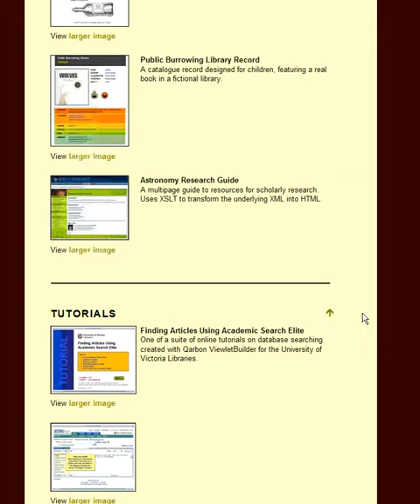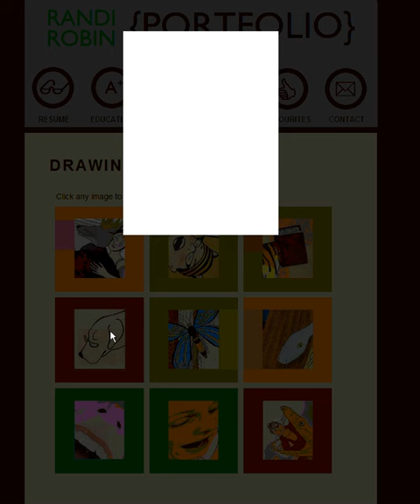E-Portfolio Example (digital tattoo project)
An example of what an e-portfolio looks like and what it contains.

for more tips and tricks for managing your online reputation.